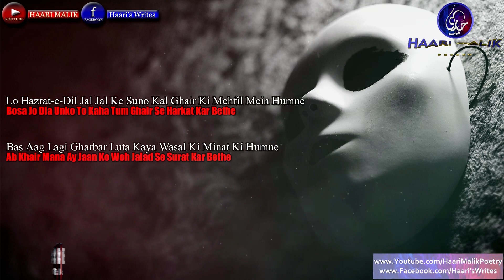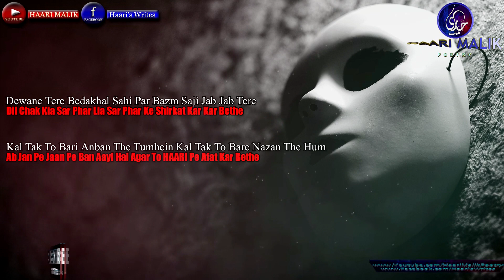Hum Tumse Mohabbat Kar Bethe | Haari Malik Official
Title: Hum Tumse Mohabbat Kar Bethe
Narrated by: Haari Malik

'Haari Malik Official' is HD quality poetry channel. We make Hd quality fresh content. Here you'll find famous and rare poetry of different poets in the voice of Haari Malik. If you're a poetry lover this is the best channel for you.